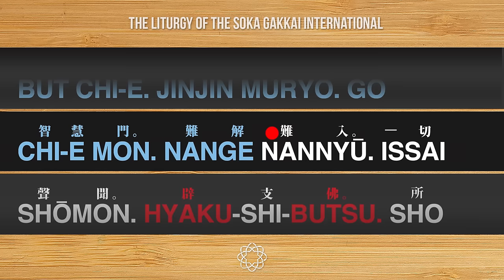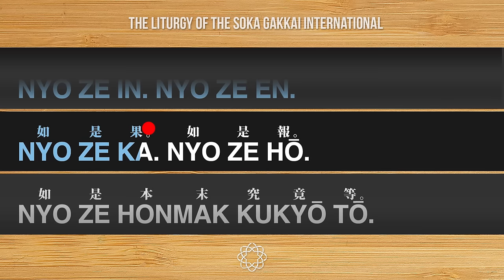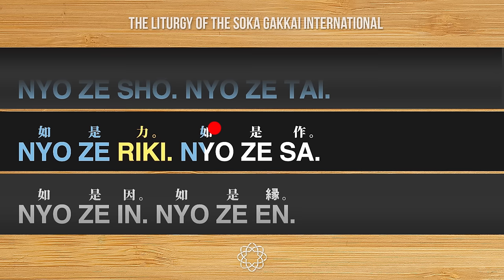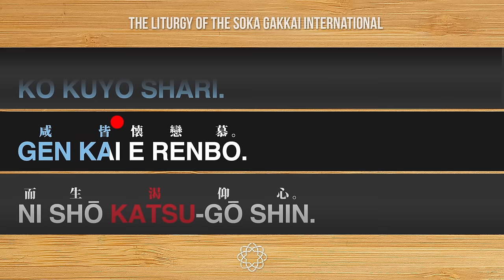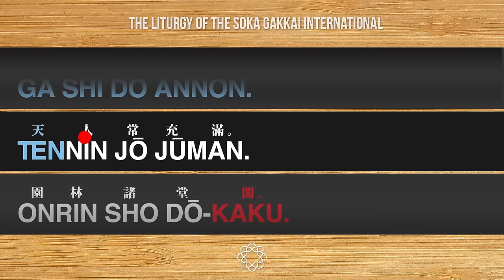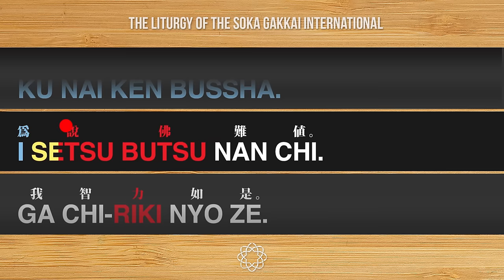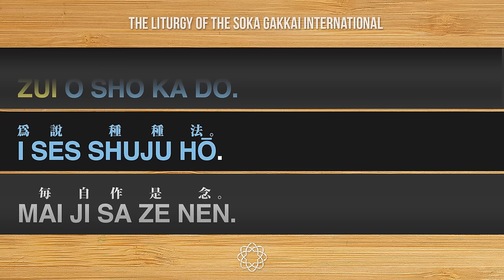Round 5: Medium Speed Gongyo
Listen to 3,000 years of Buddhist wisdom to find real solutions to life’s problems through the lives of everyday people.

Looking for an introduction to Buddhism? to find a meeting in your community.